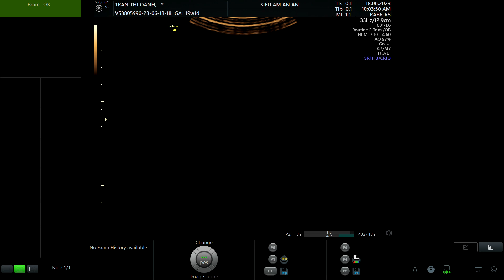TRẦN THỊ OANH 1998